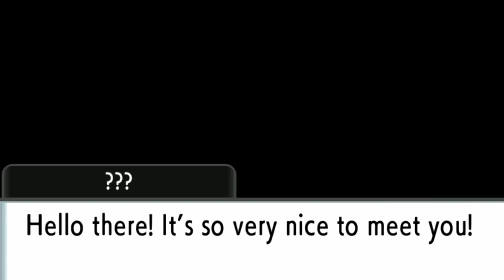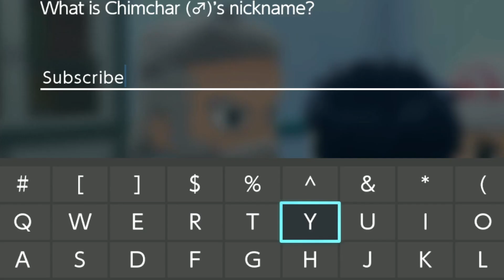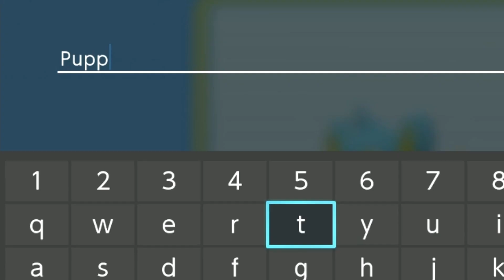Starting a "SOMEWHAT" NEW Adventure [Pokemon Brilliant Diamond]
Today we begin a somewhat new adventure on Pokemon Brilliant Diamond!
Thank you TheNerdBrodcast, Kickbuttman3, and Brian for being Tier 3+ Members!!!